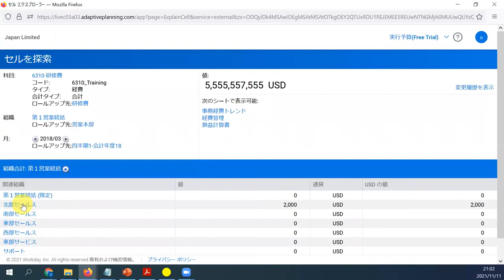予実差異のドリルダウン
▼続きを見たい方はこちら↓

予実管理の差異を一番見る人はだれ？予実差異分析の効率的な運用方法を公開【Adaptive】

その他、参考情報››

予実管理をエクセル運用からシステム化した理由を、IPOを目指す急成長ベンチャーの取締役が解説した動画を初公開（記事）

Googleが予実管理クラウドを採用!Microsoftも昨年導入している、その理由とは？（記事）

予実管理のグラフでよく使われるTop3を解説!(ブログ)

予実管理クラウドでWorkday Adaptive Planningが5年連続Gartner最上位評価を2021年に受賞!（記事）

経営管理部がコロナ不況を食い止めた3つのステップ（記事）

人口知能（AI）ビジネスを行う上場企業が予実管理クラウドとSalesforceを連携し、業績予測の精度向上を図る（記事）

予実管理クラウドと基幹システムのSAPを連携！プライム市場への移行を予定している東証一部化学メーカーが、製品の販売計画と生産計画を日次で管理し、経営管理を強化するプロジェクトをスタート（記事）

予実管理クラウド上でKPIマネジメントを実現!上場企業の識学が売上予測の精度向上プロジェクトをスタート(記事)